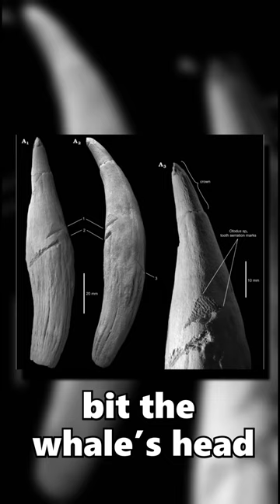Megalodon's Huge Cousin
Megalodon is an infamous giant shark, but it also had HUGE relatives. Meet Otodus chubutensis, a close relative of megalodon from the same genus. It grew up to 44 feet long (13 meters) and was an apex predator that ate fish, sea turtles, whales, and other animals. There is also evidence that this shark may have predated predatory sperm whales. Scientists found a tooth from a sperm whale in North Carolina that had bite marks on it. They think that a big shark, like chubutensis, bit the whale's head and broke its jaw.